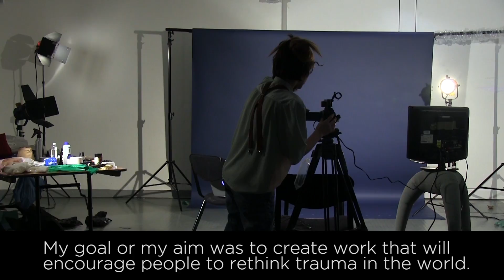Naama Schendar: Design to rethink trauma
In her graduate project, Naama Schendar designed an experience that investigates the fluidity of identity and the effects of trauma on the brain. She collected individuals who had either been touched by trauma, or had expertise in the area and carried out experiments to see if she could induce feelings of empathy to traumatised subjects.